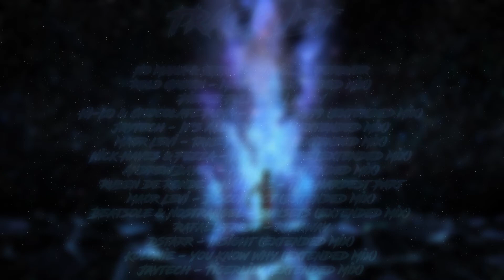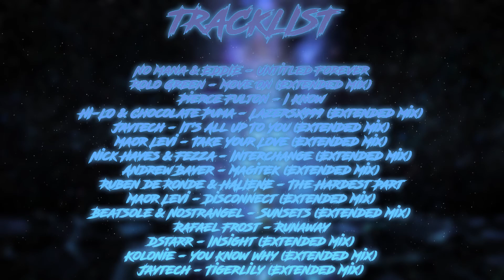XBG969 Mix Session #64 (Progressive House & Trance Mix 25)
More Progressive vibes this week, enjoy :)

Created In July 2019

TRACKLIST:
00:00 - No Mana & EDDIE - Untitled Forever [MAU5TRAP]
04:38 - Rolo Green - Move On (Extended Mix) [ENHANCED PROGRESSIVE]
09:29 - Pierce Fulton - I Know [POTENTIAL FUN]
13:30 - HI-LO & Chocolate Puma - LazersX999 (Extended Mix) [HELDEEP RECORDS]
17:20 - Jaytech - It’s All Up To You (Extended Mix) [POSITRONIC DIGITAL]
21:56 - Maor Levi - Take Your Love (Extended Mix) [ANJUNABEATS]
26:49 - Nick Hayes & Fezza - Interchange (Extended Mix) [ELLIPTICAL SUN MELODIES]
30:52 - Andrew Bayer - Magitek (Extended Mix) [ANJUNABEATS]
36:45 - Ruben de Ronde & HALIENE - The Hardest Part [STATEMENT!]
40:15 - Maor Levi - Disconnect (Extended Mix) [ANJUNABEATS]
45:00 - Beatsole & Nostrangel - Sunsets (Extended Mix) [A STATE OF TRANCE]
50:30 - Rafael Frost - Runaway [FROST RECORDINGS]
55:19 - dStarr - Insight (Extended Mix) [ELLIPTICAL SUN MELODIES]
58:22 - Kolonie - You Know Why (Extended Mix) [ZEROTHREE]
1:03:53 - Jaytech - Tigerlily (Extended Mix) [ANJUNABEATS]

Disclamer: I do not own any of the music in the video, I only mixed the songs in an hour long mix, all credit goes to the music artists and its licensors.

Also if you're interested in any other mix I've made then why not check out my Mixcloud :)